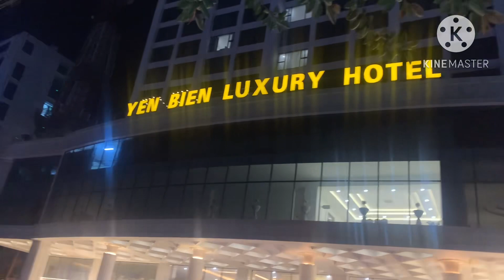Khu về đêm Tiền Sự thường xuyên đỗ xe kiếm ăn các Bác A